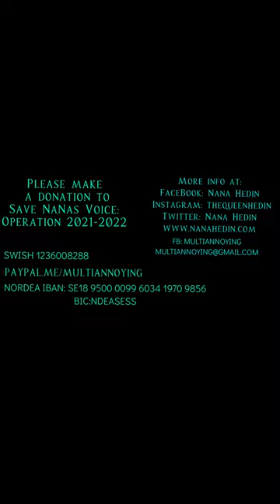NaNa Hedin (E-Type - Set The World On Fire, Life : Dr. Alban - Mr Dj) video mix